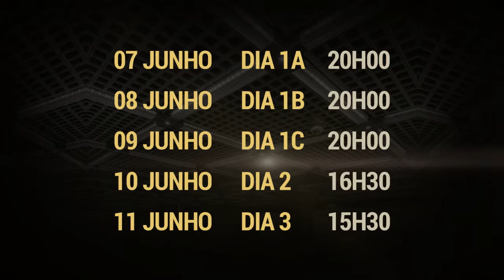€40 EPIC Jun'17: Abertura do Dia 1C